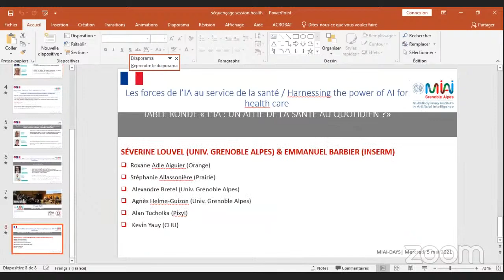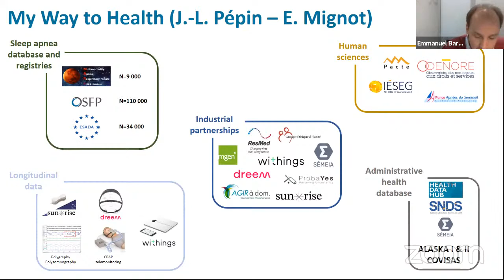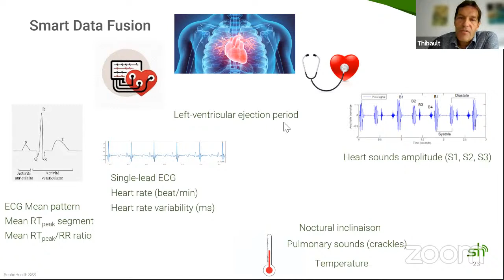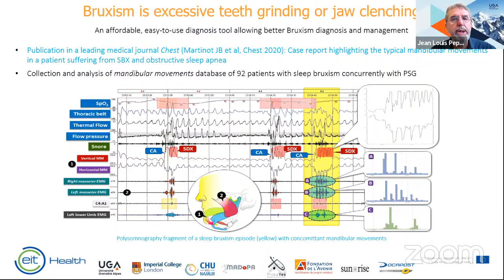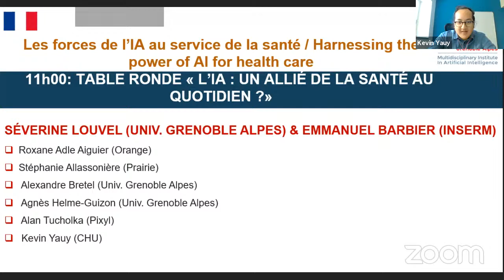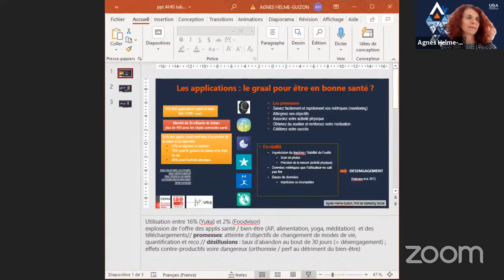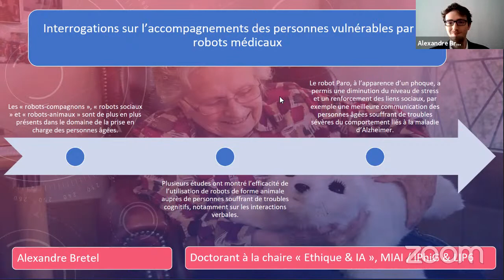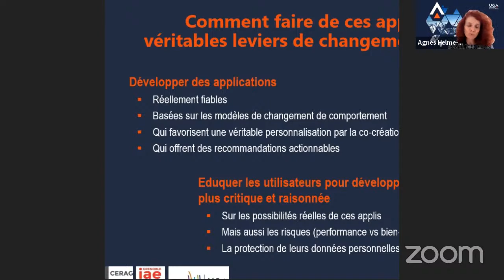MIAI-DAYS. May 5th 2021 - Morning session